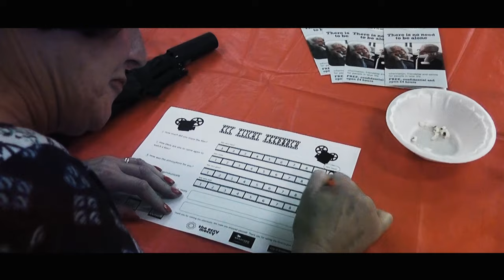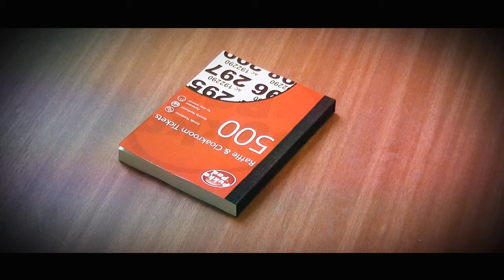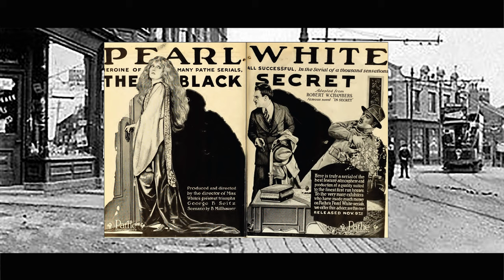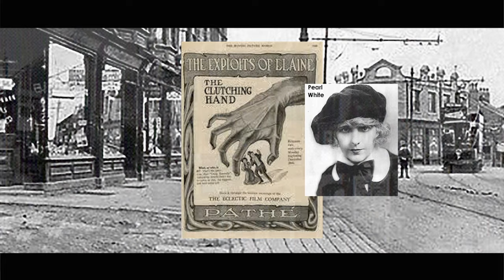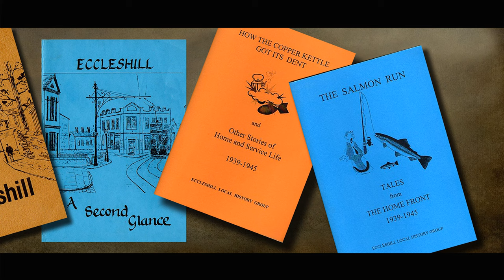The Last Tram from Eccleshill on a Saturday Night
On Saturday the 24th October 2015, I was invited along to a major Cinema event that was taking place at the Mechanics Institute - Hold on I thought - there hasn't been one of those since the old cinema there closed down in 1931. Hey, if those walls could talk up at the Institute, they sure would have some stories and tales to tell - What ghosts of days long since past could be resurrected for our illumination.

Anyhows, I wasn't going to miss an opportunity like that - so I accepted. Naturally, I took my small video camera with me on the off chance there maybe something of interest to film